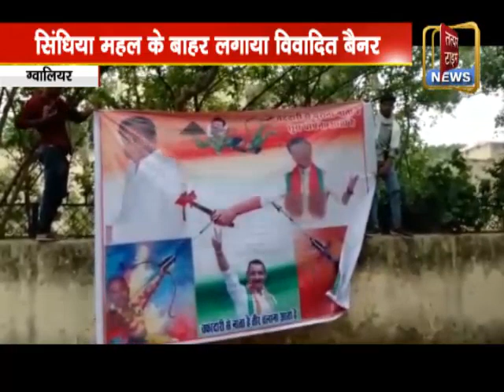ग्वालियर..जयविलास पैलेस के बाहर लगा विवादित बैनर..लिखा गद्दारी से नाता है,छुरा भोंकना आता है..